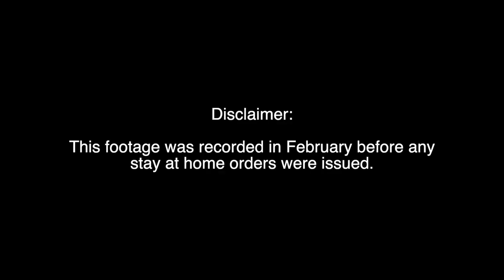my attempt at a makeup tutorial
i hope everyone is doing okay during this tough time ♥ (just a reminder this video was filmed before the stay at home orders were released)